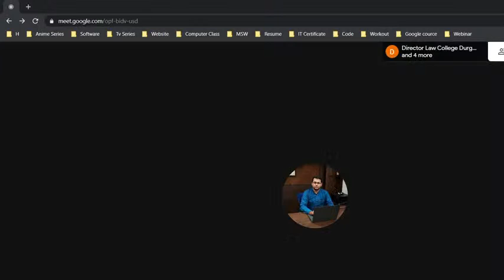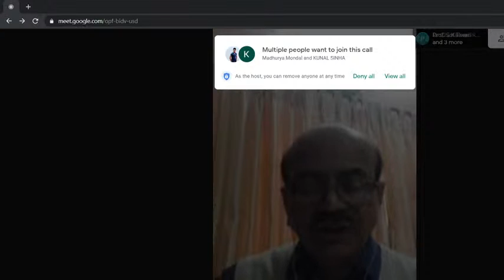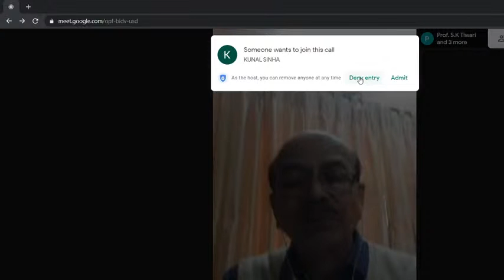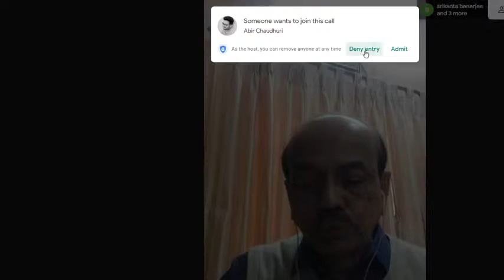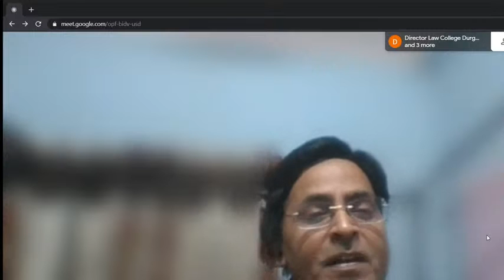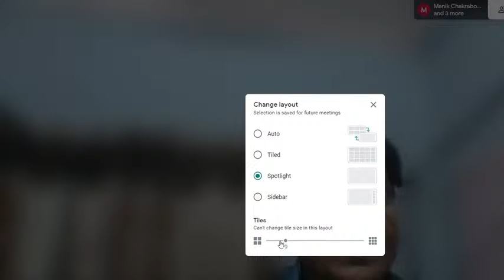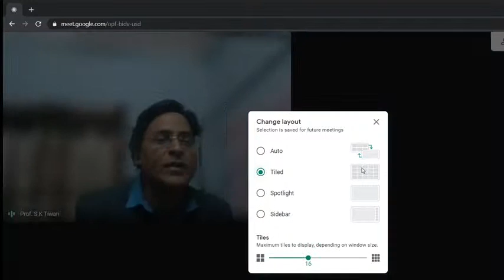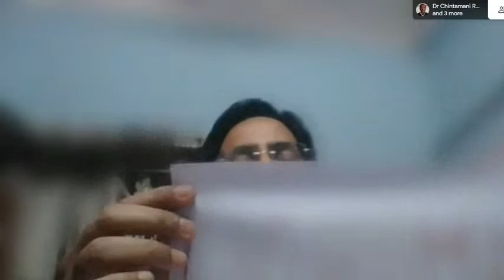Law College Durgapur Live Stream Webinar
ONE DAY NATIONAL WEBINAR ON CRIME AGAINST WOMEN IN INDIA RECENT ISSUES & CHALLENGES